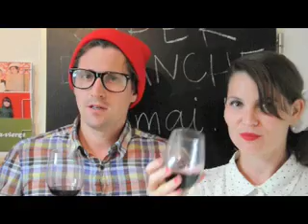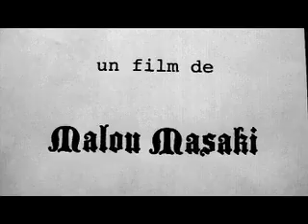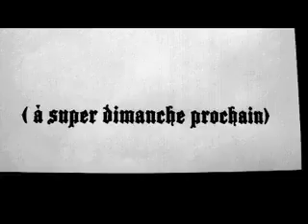SUPER-TV émission 14 !!!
Cette semaine dans votre SUPER émission un SUPER hommage au 7ème art !!!
Cannes - le cinéma Coréen - SUPER-TV - tout s'emboite parfaitement pour un moment délicieux et intense. Et aussi fort et profond. Bref un instant SUPER-tv comme vous les aimez. Partagez!